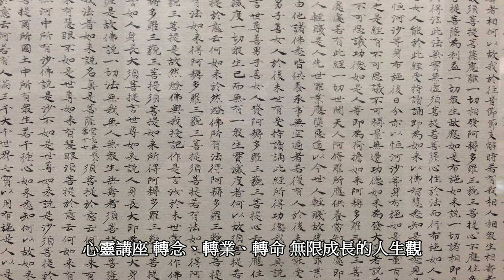心靈講座 轉念 轉業 轉命 無限成長的人生觀 明和講堂 卓榮德老師主講 免費成長課程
明和講堂 卓榮德老師主講
原始佛法三摩地學會 印製

【明和講堂宗旨】
以原始佛法為依止，探索人類的究竟靈修之道，提升個人生命品質，促進內在心靈和平與安樂，並出版雜阿含經系列專書，歡迎隨喜助印流通

【講師簡歷】
國立台灣大學哲學系畢業
現任「明和講堂」負責人、社區大學講師
開演古今偉大心靈的智慧，協助現代人釐清心靈困惑，開發生命潛能，走向自由人生。
十餘年來，致力弘揚佛法，已於電台或應邀開辦過千餘場心靈成長講座，並指導編譯 《雜阿含經》 白話叢書系列。

新北市淡水區自強路90號12樓
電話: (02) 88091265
劃撥帳號: 18901037    戶名: 卓榮德

地址︰基隆市七堵區南興路148號

300新竹市北區北大路346號13F之1